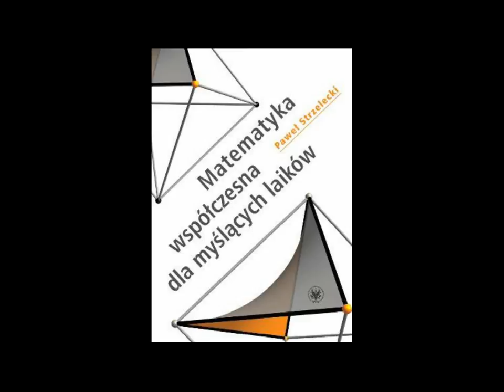Prof. Paweł Strzelecki prezentuje książkę ''Matematyka współczesna dla myślących laików''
Zbiór esejów popularyzujących matematykę współczesną w sposób prosty i przystępny dla niespecjalistów. Autor, jak pisze we wstępie, nie zamierzał: "kogokolwiek czegokolwiek uczyć [a jedynie] pokazać pewną liczbę wybranych, w miarę aktualnych problemów matematycznych i wyników badań nad nimi". Głównymi adresatami tej książki są dwie grupy osób. Pierwsza to młodzi adepci matematyki, którzy na wybraną przez siebie dziedzinę studiów pragną spojrzeć z dalszej perspektywy. Druga zaś to osoby, które swój kontakt z matematyką skończyły w szkole, ale interesuje ich odpowiedź na pytanie, co robią matematycy i na czym polega ich praca. Dla nich wszystkich lektura tej książki będzie jak rzut oka na wysokie góry - można je przecież zobaczyć z bliska nawet wtedy, gdy nie jest się alpinistą.